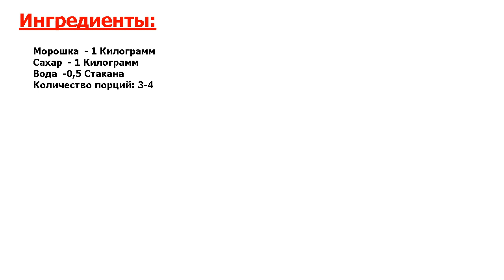★СТАЛИН ЭТО ОБОЖАЛ!★ ДЖЕМ ИЗ МОРОШКИ ★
★Гениально! Морошка - одна из самых полезных ягод, в ней содержится огромное количество витаминов С и А● Чтобы припасти немного витаминов на зиму, рекомендую приготовить джем из морошки●